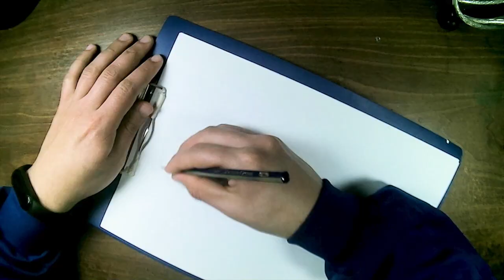Dibujo a Chiho Sasaki : Hataraku Maou-Sama! #113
Dibujando a Chiho Sasaki : Hataraku Maou-Sama!

00:00 Boceto
00:33 Dibujo a lapiz
01:25 Entintado
02:08 Dibujo terminado y pantalla final

Anime: Hataraku Maou-Sama! ( はたらく魔王さま! ; The Devil Is a Part-Timer! )
Temporadas: 2
Capitulos :34 ( en emisión actualmente )

Chiho Sasaki ( 佐々木 千穂 ; Sasaki Chiho)

Chiho es una amiga y compañera de trabajo de Maō en MgRonald. Ella es una chica dulce y bonita que posteriormente se enamora de Maō. Incluso después de enterarse de su verdadera identidad, de su pasado y de conocer su verdadero aspecto, sus sentimientos no cambian. Es capaz de comprender el idioma de Ente Isla debido a un hechizo que Maō conjuró sobre su padre, el inspector Sasaki.